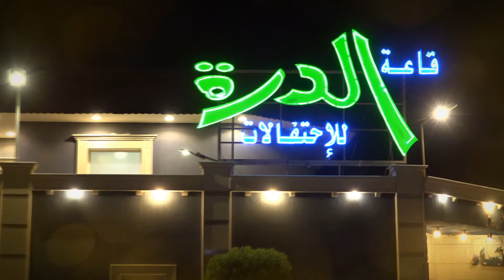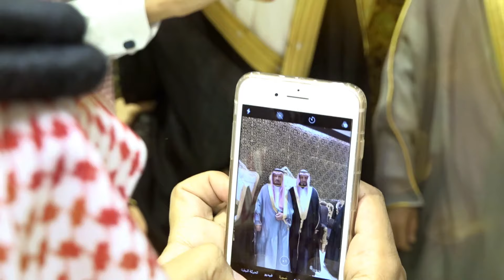زواج عيسى بن محمد السعدون